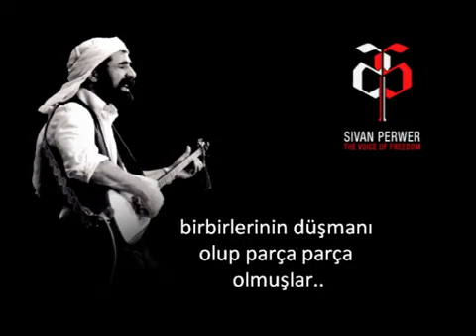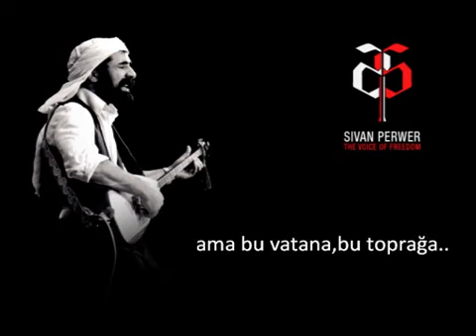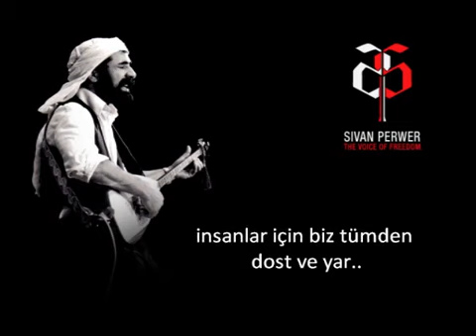Afrin - sitranaka xweş jl bo afrine . attack afrin turkish solders